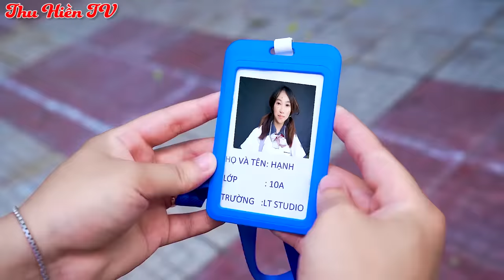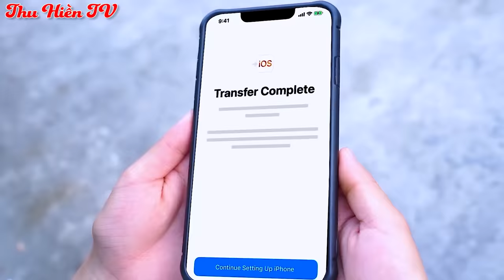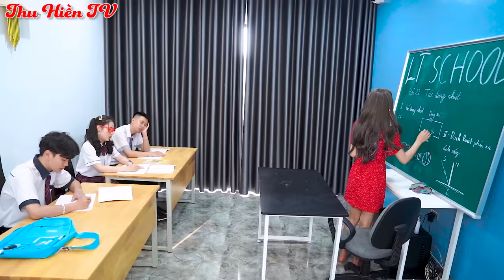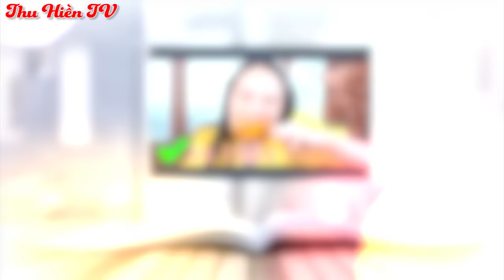BÉ HẠNH XẤU XÍ LỘT XÁC | Vịt Hóa Thiên Nga 💕 Tổng Hợp Phim Cổ tích Đời thực Hay Nhất 💕 Thu Hiền TV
00:00 Vịt Hóa Thiên Nga
07:47 Anh Tuấn Bỏ Nhà Ra Đi
13:14 Biến Căng Ánh Nhật Chỉ Còn 24h Để Sống

Xem thêm:
► Kênh Thu Hiền TV:
Lưu ý:
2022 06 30 T3 LOR Tri Thuy Hieu Giang Trang